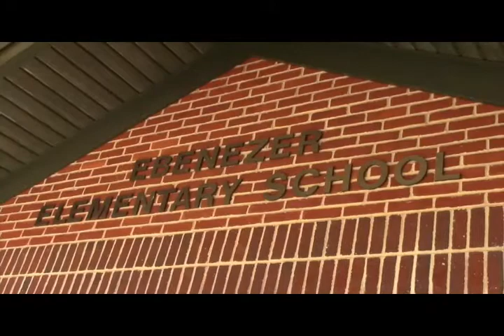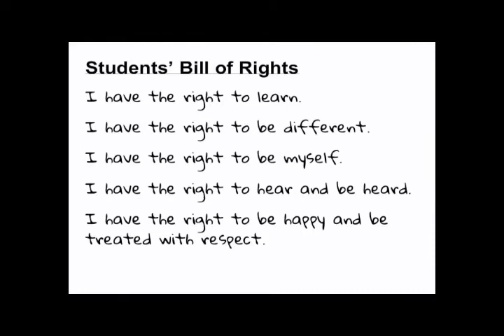Friday , 10 December 2021